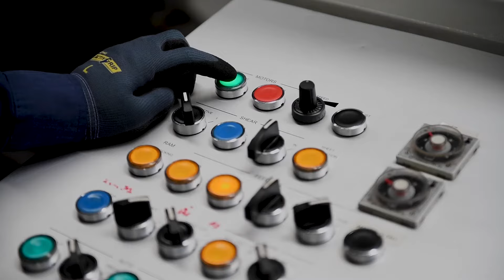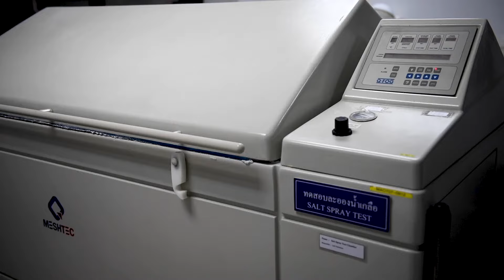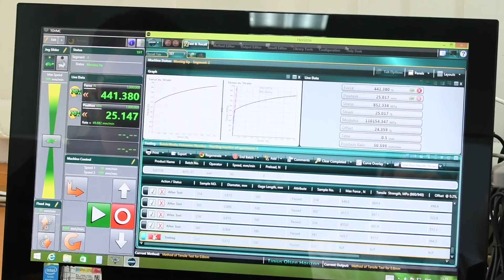Meshtec Security Screens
Meshtec is the world leader in Security Screen solutions.

The stainless steel screen mesh is the gold standard in security mesh.

Meshtec's screen door and window design is not only as secure as possible, but are architecturally pleasing as well.